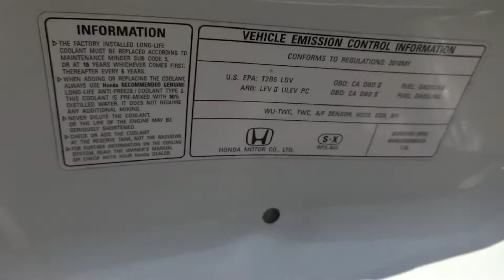HONDA FIT SPORT 2010 (JUSBER MUNOZ) (FOR SALE)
SPORT Y FAMILIAR